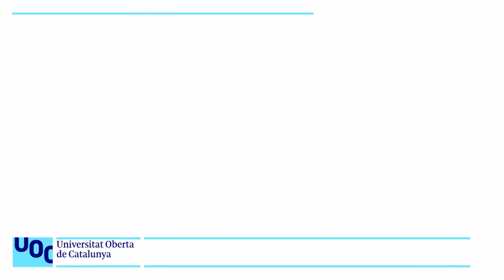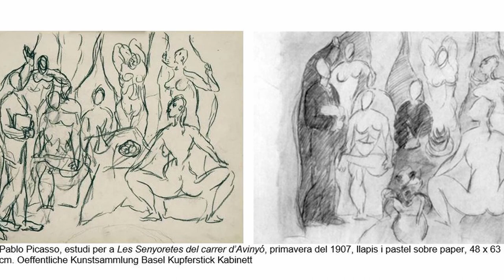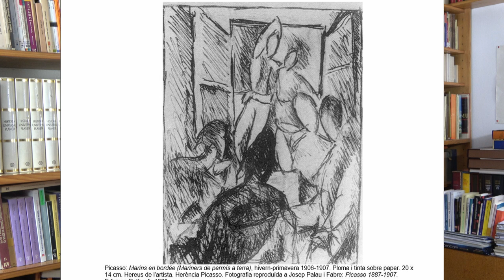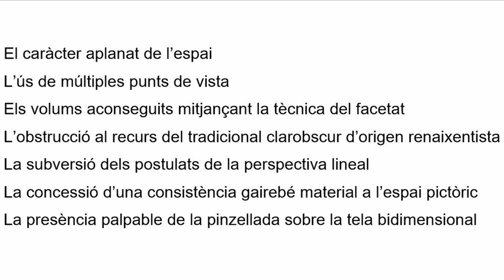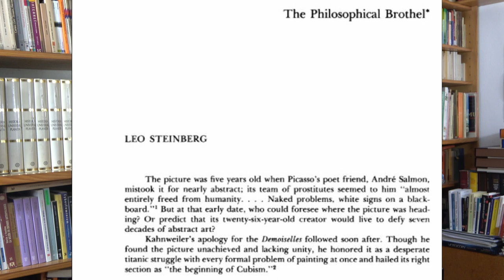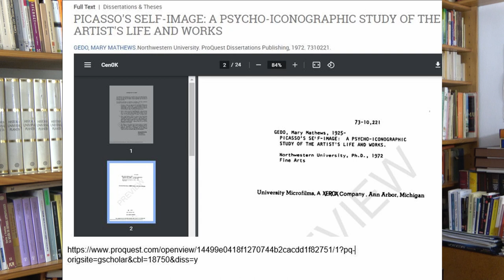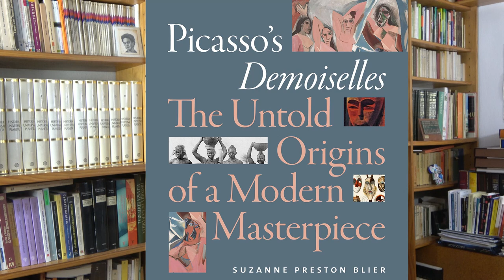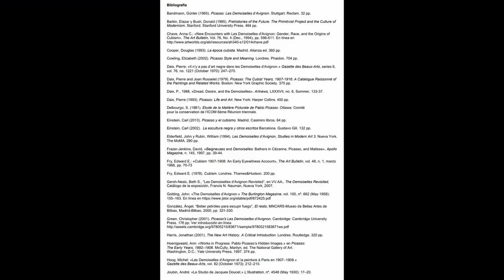Curs: El cubisme. 6. / Curs: Llegir obres d'art: Picasso: Les Demoiselles d'Avignon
Es tracta d’un estudi exhaustiu de les Demoiselles d’Avignon de Picasso que, atesa la seva importància, s’inicia amb la introducció d’uns aspectes metodològics bàsics de la Història de l’Art i s’estructura seguint el següent guió i temporització:
Presentació 00:12
Aspectes metodològics 01:00
Fitxa tècnica 03:56
Context artístic i influències 14:21
- Matisse: Le bonheur de vivre 15:16
- Cézanne: Trois baigneuses 18:30
- Derain: Baigneuses 21:50
El títol 25:13
Anàlisi iconogràfica 31:16
- Picasso: Dos nus 38:03
Composició 40:04
Anàlisi cromàtica 46:44
Reacció dels coetanis 50:46
Lectures i interpretacions 54:25
- Daniel-Henry Kahnweiler 57:18
- Alfred H. Barr 1:00:35
- John Golding 1:03:32
- John Nash 1:05:45
- Leo Steinberg 1:08:31
- William Rubin 1:15:47
- Maria Mathews Gedo 1:26:09
- Carol Duncan 1:30:00
- Anna C. Chave 1:32:27
- Patricia Leighten 1:36:56
- Suzanne Preston Blier 1:39:17
- David Lomas 1:40:56
- Simon Gikandi 1:43:06
La influència de l’art negre 1:44:28
Bibliografia 1:56:17